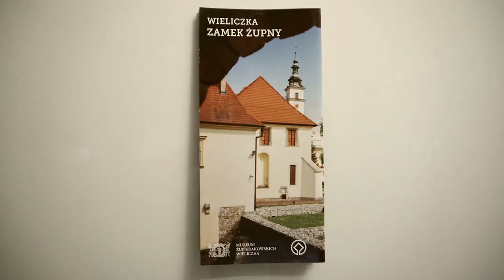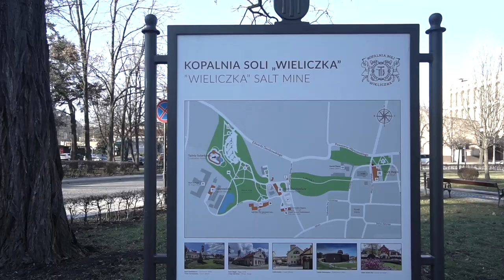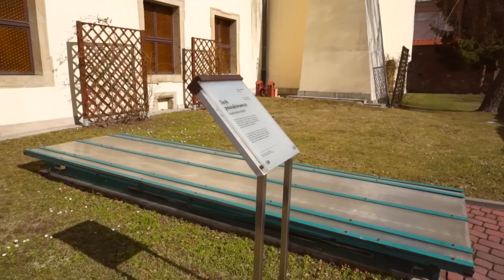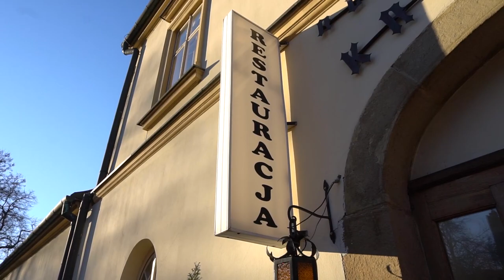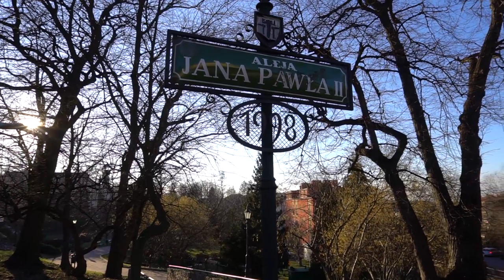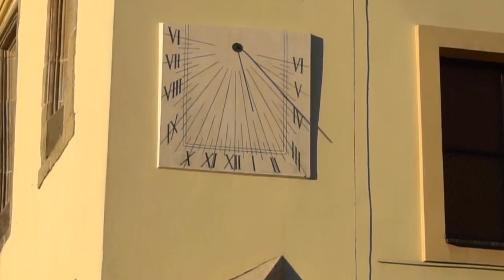🏰 Saltworks Castle ⚔ Wieliczka Poland - Zamek Zupny w Polsce - Pilot Episode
We start off our series with the Salt Works Castle, known as Zupny, created as a administration facility for overseeing the the Wieliczka and Bochnia Salt Mines, aka the keepers of "White Gold". Commonly visited by Kings (including Kazimierz the Great). The salt mines provided the majority of the profits for the kings and helped with the development of the city of Krakow.